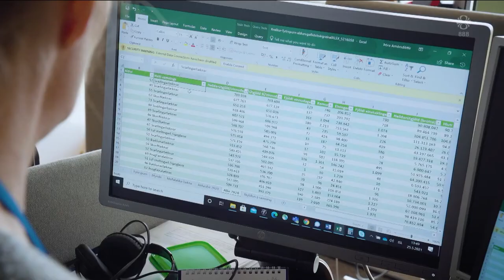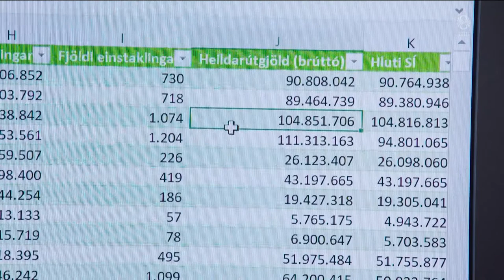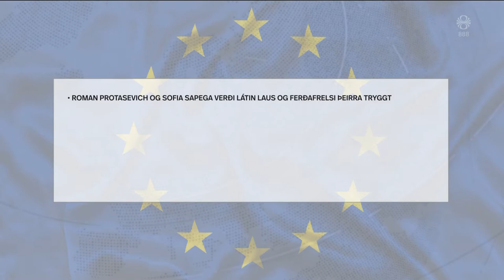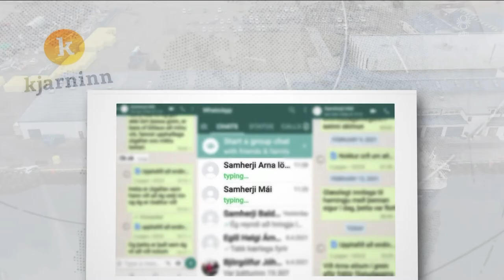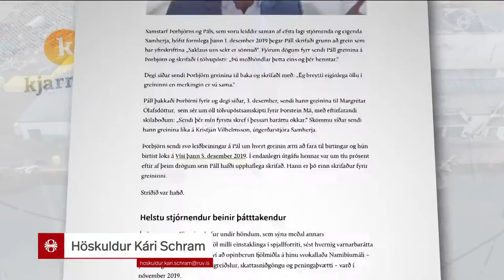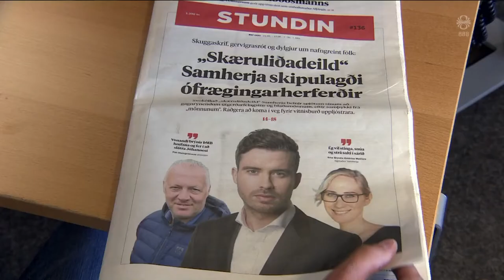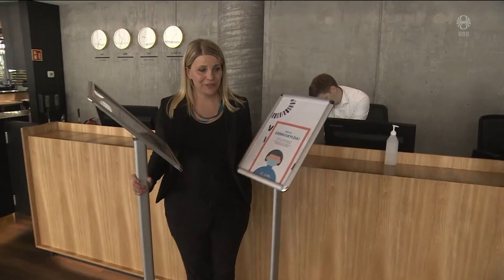Fréttir - 25. maí 2021